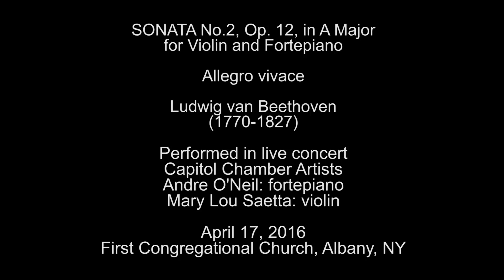SONATA No. 2, Op 12, in A Major (1st Movement)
SONATA No.2, Op 12, in A Major for Violin and Fortepiano
Allegro vivace

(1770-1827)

Andre O'Neil: fortepiano
Mary Lou Saetta:  violin

First Congregational Church, Albany, NY